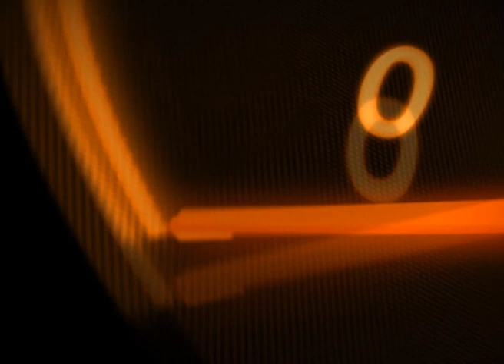tvs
नेपाल आयो टिभीएस अपाची ‘आरटिआर २००-४ भि’